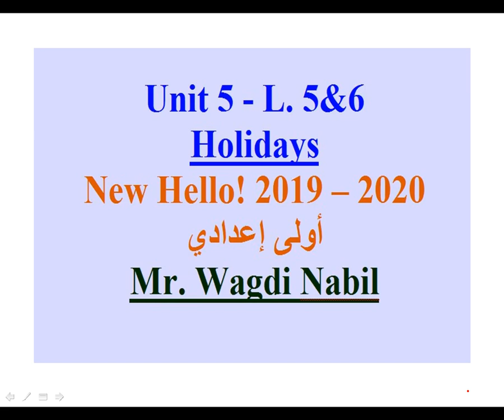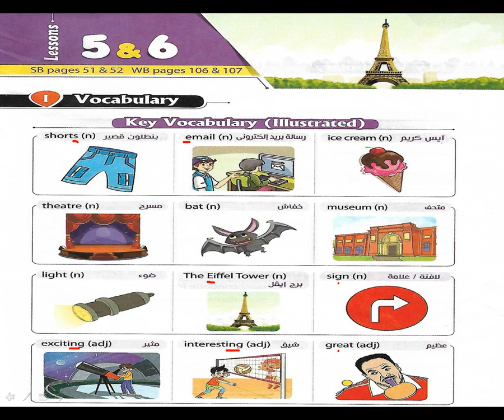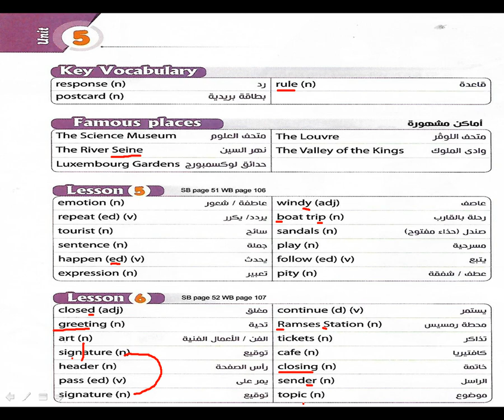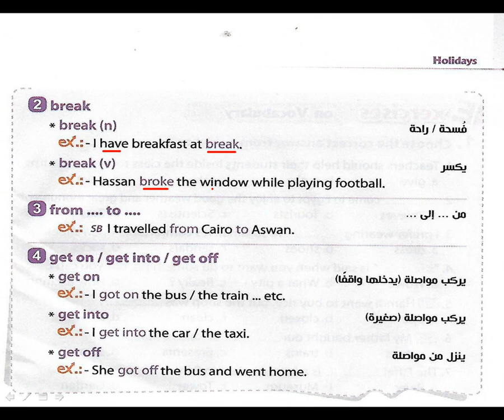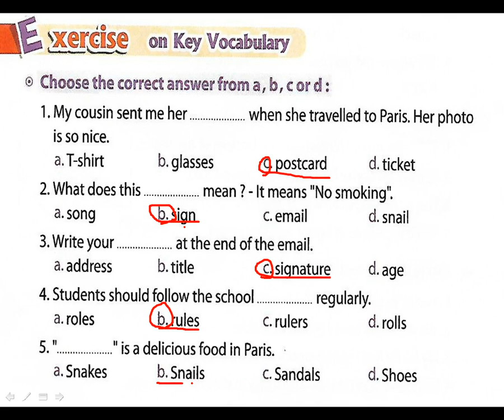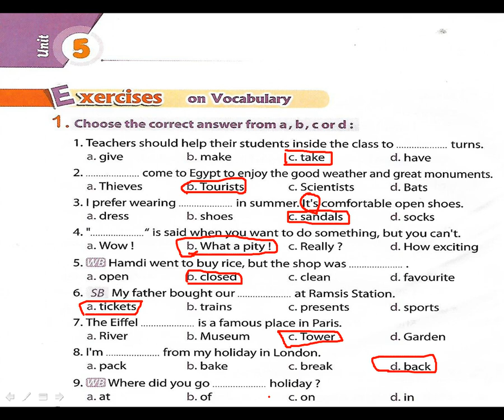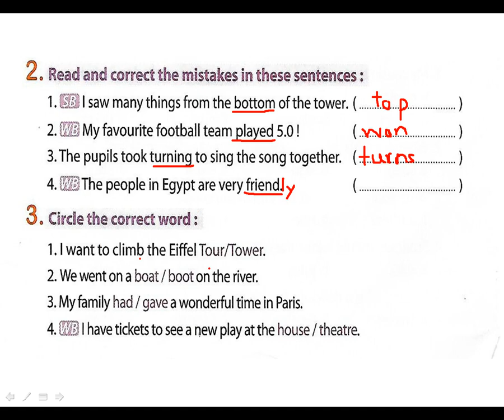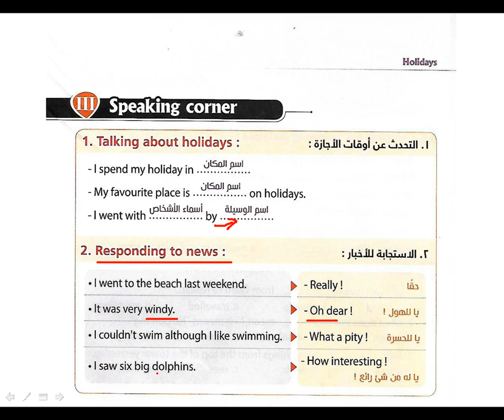شرح متميز للوحدة الخامسة (الدرس الخامس والسادس) - إنجليزي أولى إعدادي Unit 5 - Holidays